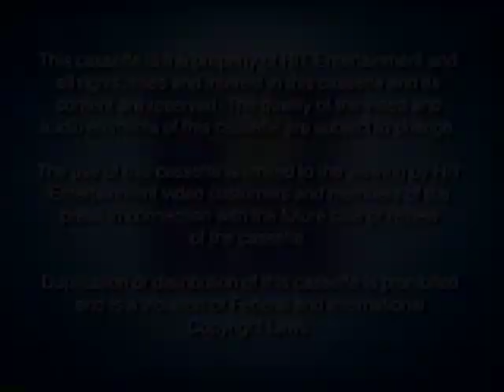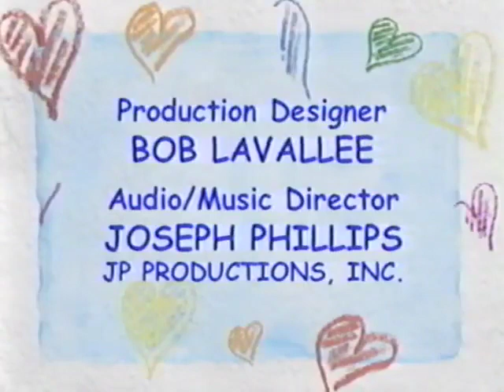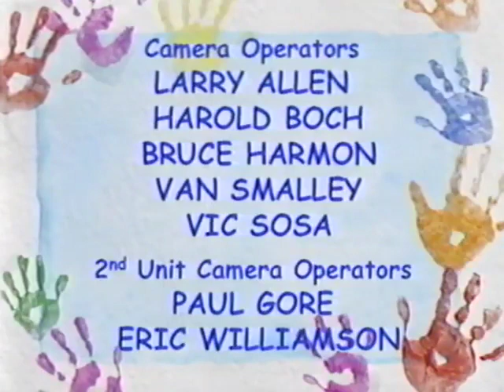Barney - Happy, Mad, Silly, Sad (Extremely Rare 2003 Screener Vhs Rip)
A Big Thank You goes to @dksmediacentralreturns5924 for selling to me